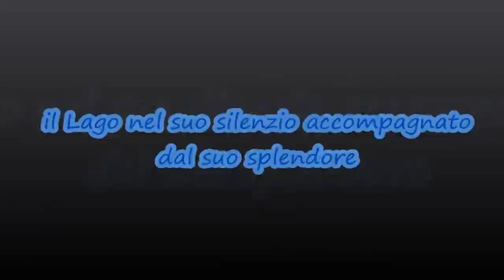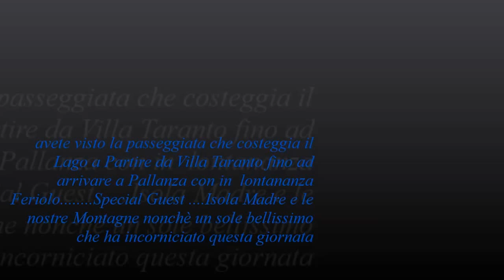sei di verbania se.........ami tutto questo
Faccio un eccezione e mostro un po' del mio Lago Maggiore precisamente Verbania